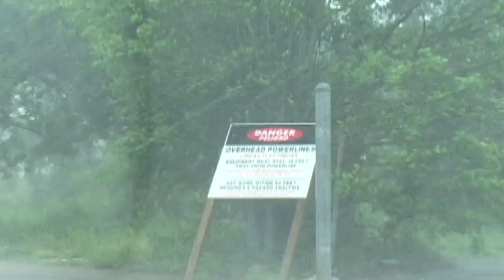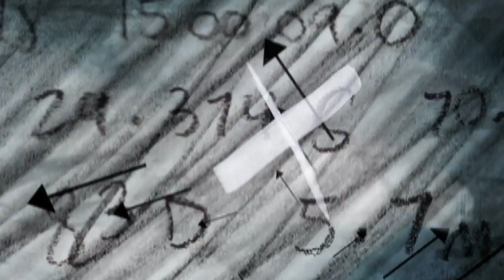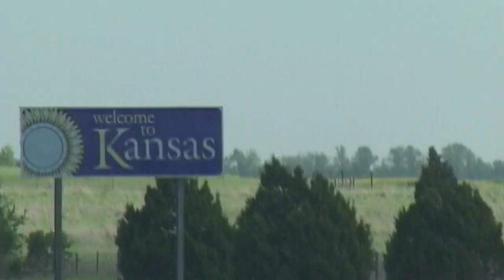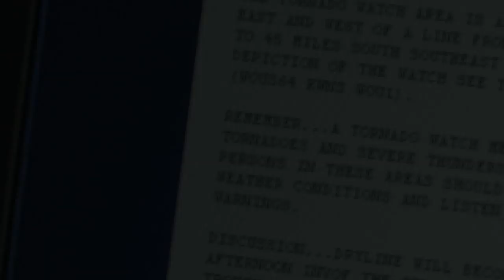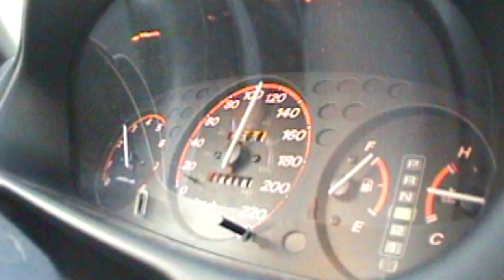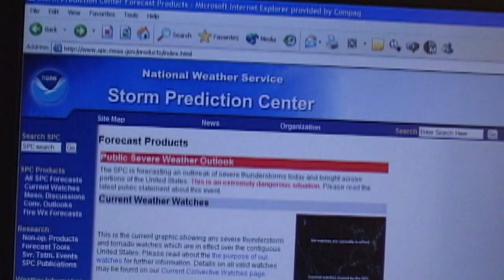Repelling Into A Volcano - Angry Planet 103 - Wild Weather Season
2005 seemed to be the year that Earth went wild. Follow George as he brings us back to the site of his hairiest adventures from that year. Whether it's descending into a volcano in the most remote corner of Ethiopia, almost driving into a tornado in Texas or facing down hurricane Katrina, George was right there at ground zero and lived to tell the tale.